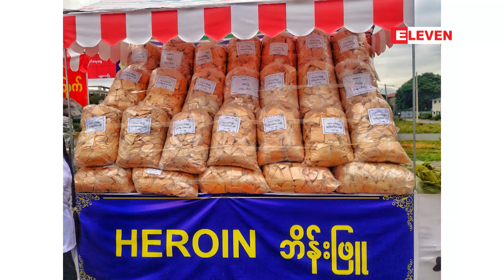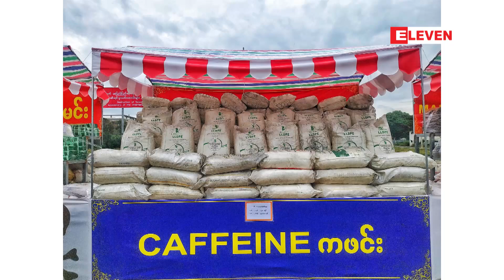မူးယစ်ဆေးဝါးများနှင့် ဓာတုပစ္စည်းများ မီးရှို့ဖျက်ဆီး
ရန်ကုန်တိုင်းဒေသကြီးတွင် အမေရိကန်ဒေါ်လာ ၈၆ ဒသမ ၈၉ သန်းနှင့် မန္တလေးတိုင်းဒေသကြီးတွင် အမေရိကန် ဒေါ်လာ ၁၂၅ ဒသမ  ၅၄၀သန်းတန်ဖိုးရှိ မူးယစ်ဆေးဝါးများနှင့် ဓာတုပစ္စည်းများ မီးရှို့ဖျက်ဆီး

ရန်ကုန်တိုင်းဒေသကြီးတွင် အမေရိကန်ဒေါ်လာ ၈၆ ဒသမ ၈၉ သန်းနှင့် မန္တလေးတိုင်းဒေသကြီးတွင် အမေရိကန် ဒေါ်လာ ၁၂၅ ဒသမ  ၅၄၀သန်းတန်ဖိုးရှိ မူးယစ်ဆေးဝါးများနှင့် ဓာတုပစ္စည်းများ မီးရှို့ဖျက်ဆီးခဲ့တယ်လို့ သိရပါတယ်၊